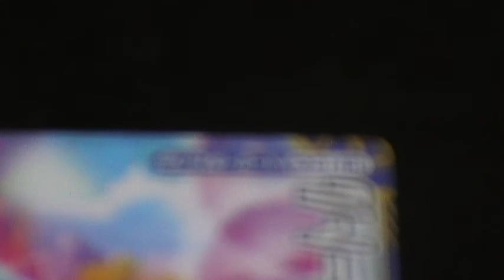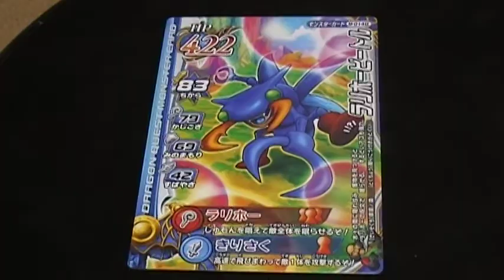ドラゴンクエストモンスターバトルロードレジェンド ラリホービートル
ドラゴンクエスト　モンスターバトルロードレジェンド　ラリホービートル